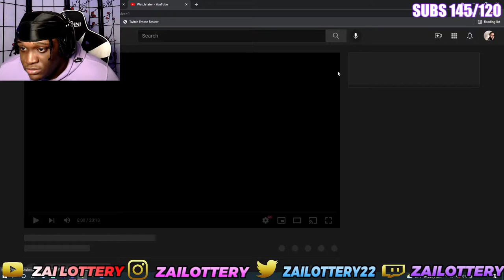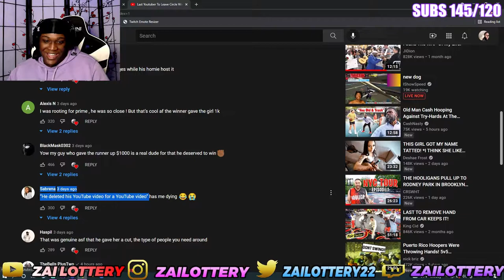MY GIRLFRIEND GOT CHEATED OUT OF 10K... NOW IM MAD!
FOLLOW MY